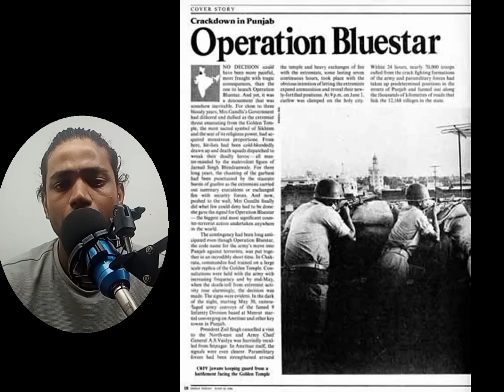Khalistan# India-Canada#5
In this in-depth exploration, we delve into the complex and often controversial issue of Khalistani separatism and its impact on the relationship between India and Canada. From historical roots to contemporary developments, we aim to shed light on the various facets of this multifaceted topic.